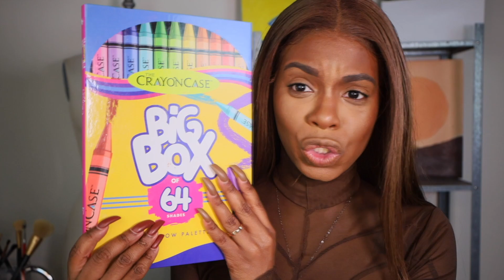Quick Glam Bussing It Up! Brown Smokey Eye!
quick glam bussing it up

Hey my Boo’s So Glad to see you welcome❤️ “Back to my YouTube Channel”😘

So boo, Today in this YouTube video I did this quick glam brown smokey eye look that i did on my birthday, and im bussing it up wit you boo about these good vibes this new year. First video of the year 2021 so excited to see how the Lord is going to show up and show out for us boo! So i hope you enjoyed this look while i buss it up with you! Happy New Year!!

Products Used:
Makeup Palette: Crayon Case Palette
Eyeshadow Base:  Plouise 6
Concealer: Charlotte Tilbury Dark Fonce 13 and fenty beauty 350
Foundation: Nars New Cal"
Mineral Skin MAC: Dark Deep
MAC Setting Powder: Fenty Beauty "Honey"
Contour: Bobbi Brown "Expresso"

Brushes:
Beauty Blender: Prime Mark
Eyes:
M507
E18
M514
M573
M213
PRACTK SHADE SIGMA
CONTURE:
E4

"JUST A GIRL GROWING AND LEARNING WHILE HAVING FUN DOING IT" STACIEWO:)